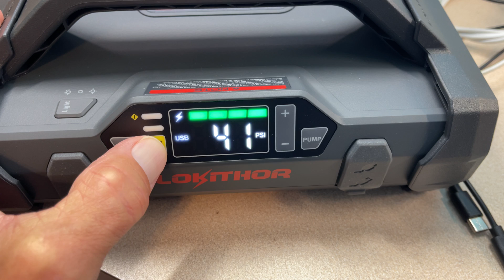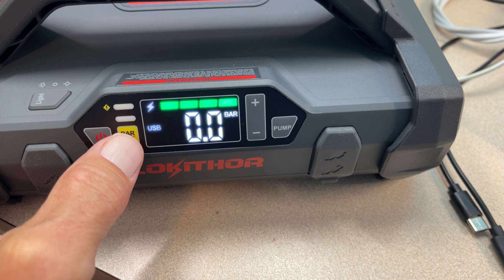Whats the difference between Bar and PSI on Air Compressor?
Lokithor JA 300 Pump and Jump Starter
JA300 Jump Starter with Air Compressor, 1500Amp 12V Portable Car Battery Booster Pack for Upto 7.0L Gas or 4.5L Diesel, 150 PSI Tire Inflator with Digital Screen, 24 Months Ultra-Long Standby 1500A Starting Power & 1000 Battery Cycles Life - The Lokithor portable jump starter with super starting current 1500A can re-start your died car in a 1-3 seconds and up to 30 staring times for normal use. Fit for gasoline engines under 7L & diesel engines under 4.5L. Besides, this very low standby power 0.21mAh, makes an ultra long standby times up to 720 days.JA300 applies latest premium-quality cell chips, has a large capacity 45Wh, gives our starter more than 1000 cycle life.
Smart Powerful Tire Inflator - JA300 digital air pump is manufactured with the unique Turbocharged Movement, which is more powerful, more stable and less noisy. It can provide maximum pressure of 150 PSI and airflow of 35L/Min, supports tire-pressure detection, Preset values stopping and unit switching (BAR/PSI). Only need 5 mins to fully Inflating the 195/65/R15 car tire from 0 to 35 PSI. Professionally calibrated to always about the Digital-display within 1.0% of the pressure of tire.
Multi-Protection & UL Listed - Jump starter can detect itself voltage in real time and alarm for abnormal conditions. Built-in Latest BMS power management system, provides short-circuit protection, over-curent protection, reverse connection protection, over-heat protection, over-charging protection and clip falling off protection. UL-2743 listed, make the ultimate protection for you and your car safety.